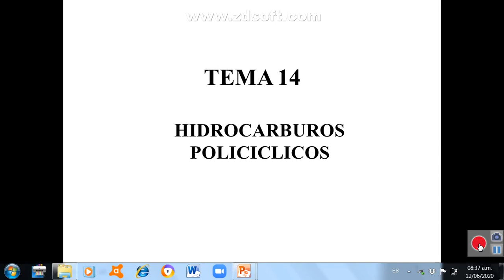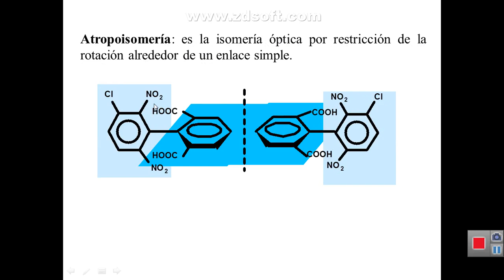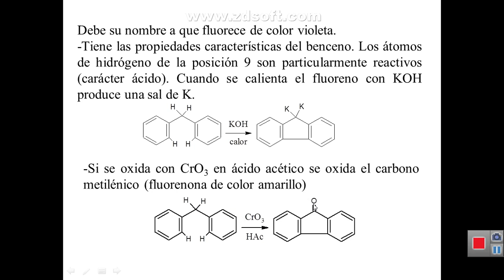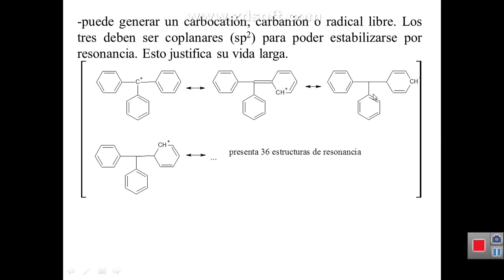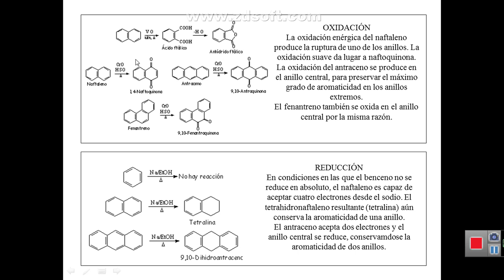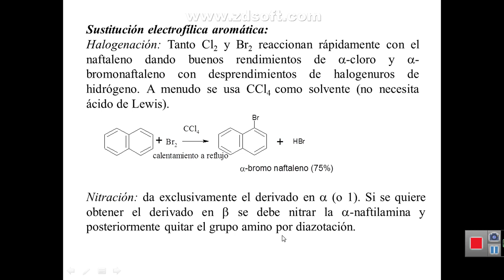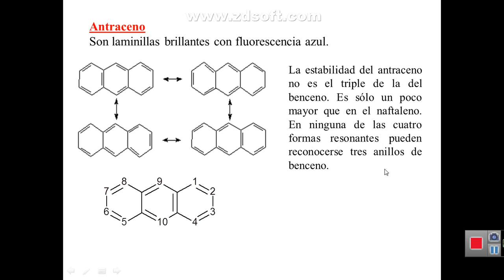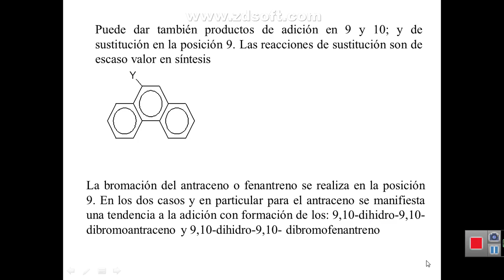Unidad 14- Química Órganica 1